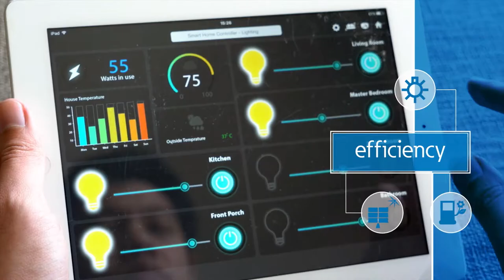Eaton Internet Of Things Short